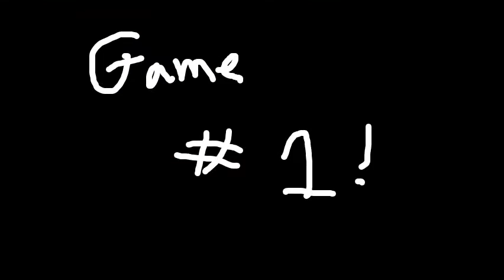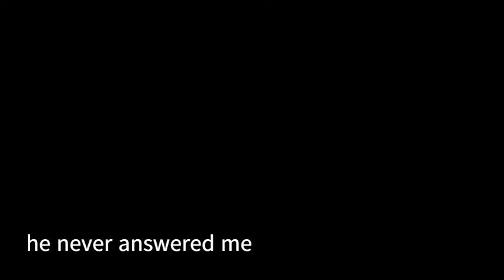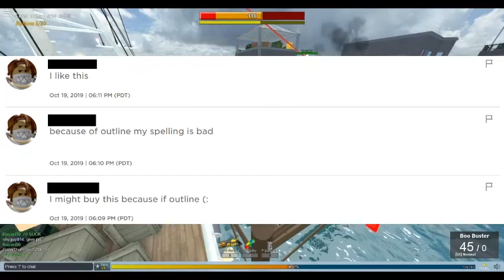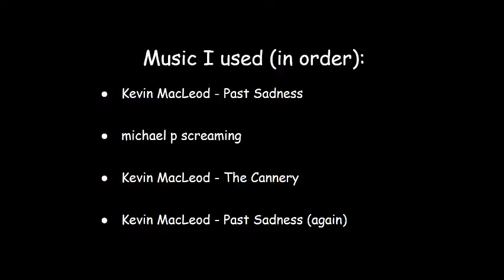The Pumpkin Kid Hat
yea that's pumpkin kid on roblox

bless up